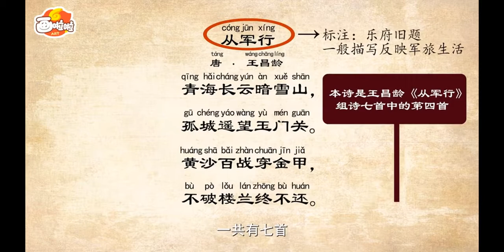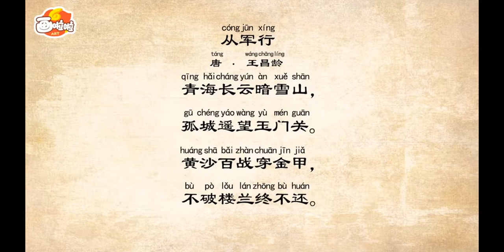《趣味唐詩精講》14從軍行其四 王昌齡 兒童啟蒙 語文必背唐詩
國學啟蒙，兒童趣味唐詩，讓孩子真正愛上國學精髓，提升文學素養與內在氣質。寓教於樂，讓孩子快樂的愛上學唐詩。
華語/漢語古詩詞開講：
認識16位文學巨匠
學會華語語文修辭手法
學會50首精選古詩
了解32個文學常識